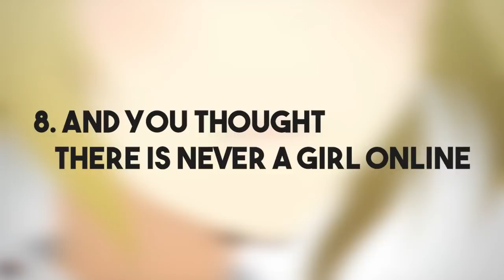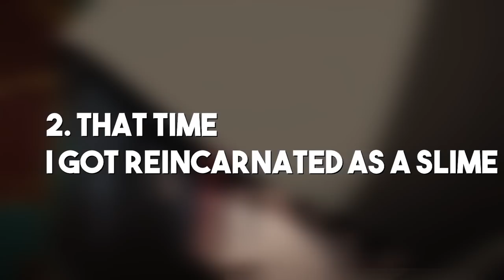Top 10 Anime to Watch legally in India Muse Asia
Want to watch anime legally and free that too on YouTube? Well the YouTube channel named Muse Asia has got you covered. But it might feel daunting to choose good animes from the vast playlist they have got on their channel. So OtakuStan brings you a list of Top 10 Anime that you can watch legally over Muse Asia channel on YouTube. Legal Anime to watch for free available right at your fingertips on YouTube, what more could anyone ask for!!

If you enjoyed the video then make sure to drop a like on the video and hit the Subscribe button cause that gives us Motivation for making more of these videos also don’t forget to give your valuable feedback to us in the comment section we will be reading them.

ABOUT -

OtakuStan is a channel committed to promoting the relationship between all the otakus in our country and the art of Anime and Pop culture.
We diligently work towards a goal of making Anime a Mainstream and Popular form of entertainment, spreading the religion of waifuism and disseminating the reach of Anime culture through our Reviews, Recommendation, and other entertaining content. From head patting Lolis and Nekos to the conquest of bringing you freshly brewed Anime content is our motto and “When Anime Meets Hindustan” is our Tagline.

That’s All...Have a Nice Day